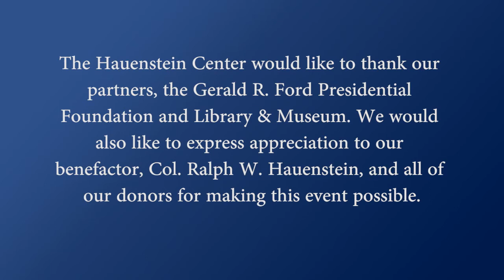Amity Shlaes: "Coolidge"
November 21, 2013 - 7 PM -- Gerald R. Ford Presidential Library & Museum

Amity Shlaes delivers a brilliant and provocative reexamination of Calvin Coolidge and the decade of unparalleled growth that the nation enjoyed under his leadership. Coolidge restored national trust in Washington and left office with a federal budget smaller than the one he inherited. Renowned as a throwback, Coolidge was in fact strikingly modern—an advocate of women's suffrage and a radio pioneer. Our 30th president gestures to the country we once were and reminds us of qualities we had forgotten and can use today.

Biography

Amity Shlaes is a syndicated columnist and currently writes for Forbes. She also directs the Four Percent Growth Project at the Bush Center, a department that sponsors a national economic presidential debate program. Miss Shlaes is also the Chairman of the Board  of the Calvin Coolidge Memorial Foundation.

Miss Shlaes has won several awards and achievements including the Hayek Prize, co-winner of the Frederic Bastiat Prize, and has twice been a finalist for the Loeb Prize in commentary. She is the author of several books including The Forgotten Man (2007), The Greedy Hand (Random House/Harvest paperback), Germany: The Empire Within (Farrar, Straus) and co-author of the contribution to tax philosophy to "Turning Intellect to Influence."